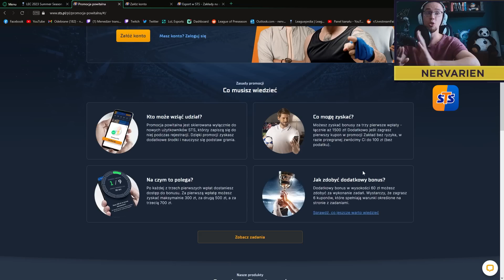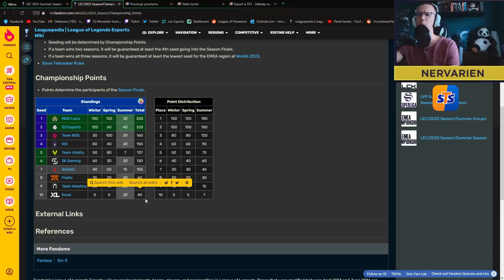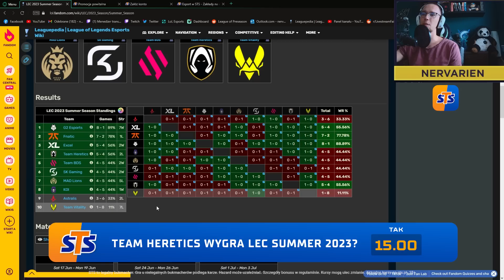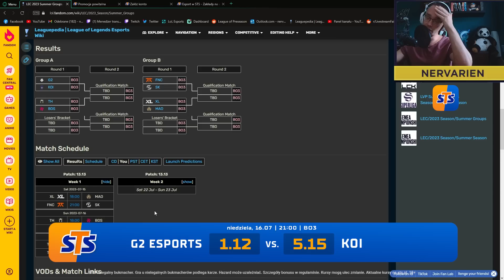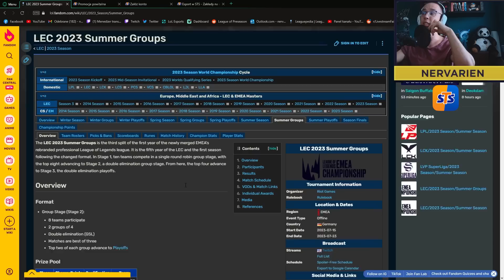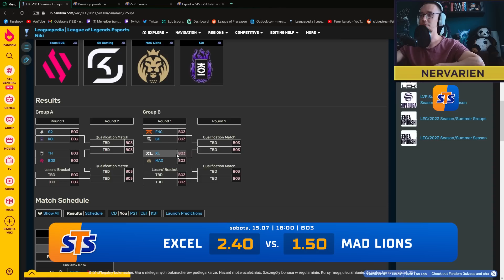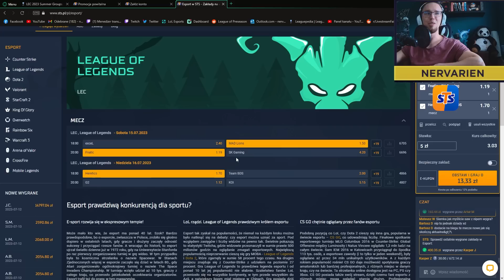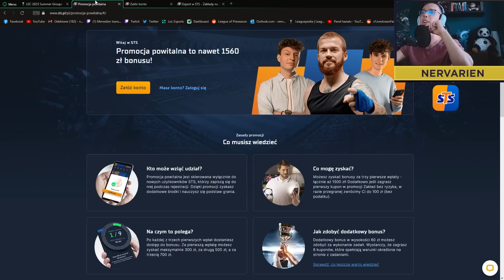G2 I FNATIC ZNOWU DOMINUJĄ LEC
Oferta powitalny aż do 1560 PLN + 100 PLN zakład bez ryzyka!

Oferta tylko dla pełnoletnich. STS to legalny bukmacher. Gra u nielegalnych bukmacherów podlega karze. Hazard
może uzależniać.